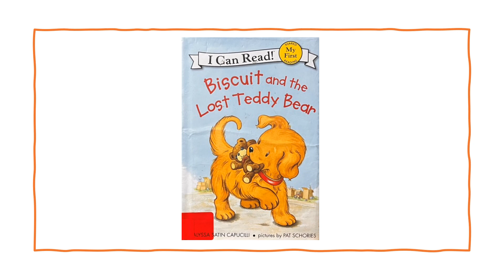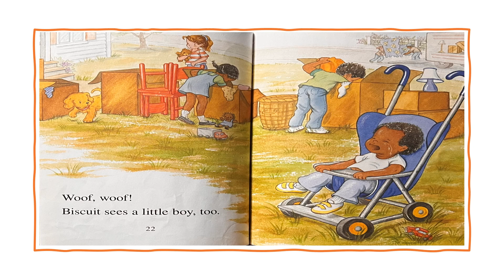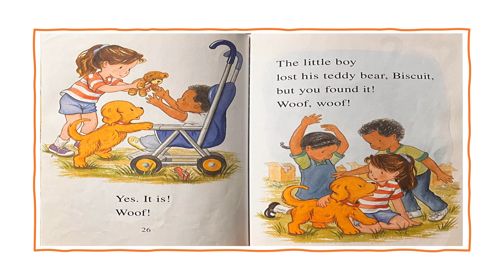Biscuits and the Lost Teddy Bear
Biscuit has found a lost teddy bear, but none of his friends is missing a bear. Can Biscuit find the teddy bear's owner?  This is an enchanting story